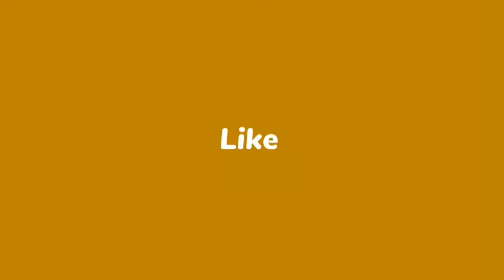आयातित समीक्षा सिद्धांत न घर का न घाट का- हवा-हवाई को नया आंदोलन कहना - डॉ. कर्ण सिंह चौहान। भाग-24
*** जाने-माने आलोचक-लेखक डॉ. कर्ण सिंह चौहान कहते हैं कि हिंदी गंगा-जमुनी नहीं बल्कि हडसन-गंगा की संस्कृति में फँसी है। यहाँ से बचकर निकलना मुश्किल है। उसके लिए प्रयास तो दूर, हम लगातार गिरफ्त में आते जा रहे हैं। घर की सजावट से लेकर आधुनिकता की चपेट में आकर खान-पान के नियम-कायदे बदल गए हैं। ऐसे में हिंदी भाषा पर संकट गहराता जा रहा है। हमारे पास अपना भी कुछ था, यह नयी पीढ़ियों को शायद कभी मालूम हो, और उससे आगे शायद उसकी जरूरत भी पड़े! डॉ. सिंह ने लहक डिजिटल (निर्भय देवयांश) के साथ संवाद में ये बातें कहीं।

*** जाने-माने लेखक-आलोचक डॉ. कर्ण सिंह चौहान ने बड़ी स्पष्टता से कहा कि हिंदी अगर बची है, तो गरीब-गुरबे-अनपढ़-अशिक्षित के कारण। इनके पास जीवन की दूसरी भाषा नहीं है हिंदी को छोड़कर। यही लोग हिंदी को बचाए हुए हैं। कब तक हिंदी बची रहेगी, यह देखना होगा। उपनिवेश में बड़ी से बड़ी भाषा प्रभावित हो रही है। डॉ. सिंह लहक डिजिटल (निर्भय देवयांश) के साथ संवाद में कहा कि उपनिवेशी साजिश से बचना मुश्किल है।

***जाने-माने आलोचक डॉ. कर्ण सिंह चौहान कहते हैं कि ये क्रांति का जो धंधा (हिंदी) साहित्य में है, सबसे आसान है। कविता, कहानी, उपन्यास बस लिखे जा रहे हैं, उसमें विजन क्या है, यह देखना इनका काम नहीं है! डॉ. सिंह 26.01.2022 को लहक डिजिटल (निर्भय देवयांश) के साथ वैश्विक हिंदी विषय पर संवाद कर रहे थे।

*** जाने-माने आलोचक डॉ. कर्ण सिंह चौहान स्वीकार करते हैं कि विदेश जो हिंदी शिक्षक हिंदी पढ़ाने जाते हैं, उन्हें वहाँ की संस्थाएं बुलाती भी हैं या नहीं, यह भी नहीं देखा जाता है। सिर्फ भेज दिए जाते हैं, जबकि बाद में विदेशी शिक्षण संस्थाएं अधिकांश शिक्षकों की पढ़ाई को नापसंद करती हैं। उन्होंने कहा कि हिंदी के आदमी को ये तंत्र कुछ भी नहीं समझता। डॉ. सिंह लहक डिजिटल (निर्भय देवयांश) के साथ 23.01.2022 को बातचीत कर रहे थे।

*** जाने-माने आलोचक, कवि, कहानीकार व दिल्ली विश्वविद्यालय के पूर्व प्राध्यापक डॉ. कर्ण सिंह चौहान मानते हैं कि हिंदी के साहित्यकार भी जनता से घृणा करते हैं। उन्होंने लहक डिजिटल (निर्भय देवयांश) के साथ बातचीत में यह बात कही।

*** जन्म :  28 फरवरी‚ 1948 को उत्तरप्रदेश के
                  बुलंदशहर (अब नोएडा), उत्तरप्रदेश।

*** प्रमुख पुस्तकें:
1.  आलोचना के नए मान (समीक्षा)
2.  साहित्य के बुनियादी सरोकार (समीक्षा)
3.   प्रगतिवादी आन्दोलन का इतिहास (समीक्षा)
4.   एक समीक्षक की डायरी (समीक्षा)
5.    यूरोप में अन्तर्यात्राएं (यात्रा–वृत्तांत)
6.    अमेरिका के आरपार (यात्रा–वृत्तांत)
7.     हिमालय नहीं है वितोशा  (कविता–संग्रह)
8.     यमुना कछार का मन (कहानी–संग्रह)
9.     पहाड़ में फूल : कोरियाई कविता–संग्रह (अनुवाद)
10.   समकालीन यथार्थवाद : ज्यार्ज लूकाच (अनुवाद)
11.    इतिहासदृष्टि और ऐतिहासिक उपन्यास : लूकाच अनुवाद:
12.     लू सुन की चुनी हुई रचनाएं (अनुवाद)
13.     मेरा जीवन, मेरा समयः पाब्लो नेरुदा (अनुवाद)
अन्य:
•  देश–विदेश की पत्रिकाओं में हिन्दी–अंग्रेजी में
    100 से अधिक लेख।
•  यूरोप के अनेक विश्वविद्यालयों में भारतीय    साहित्य‚ संस्कृति और दर्शन पर अभिभाषण।
•  वामपंथी राजनीति और साहित्य संगठनों में
    सक्रिय भागीदारी।